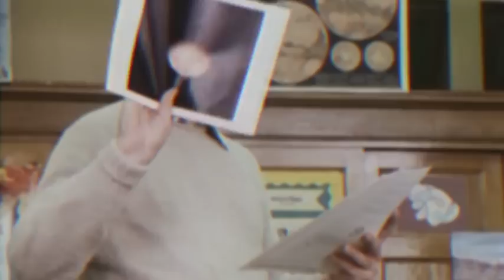Broadcast - Ominous Cloud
Broadcast are an indie electronic band, founded in Birmingham, England. Original members were Trish Keenan (vocals), Roj Stevens (keyboards), Tim Felton (guitar) and James Cargill (bass). Various drummers played with the band, including Keith York, Phil Jenkins, Jeremy Barnes, Steve Perkins, and Neil Bullock. As of 2005, the group consisted of Keenan and Cargill, Felton having departed to form a new project, Seeland, with Billy Bainbridge, formerly of another Birmingham Warp act, Plone. After the 2011 death of Trish Keenan, Cargill remains the only member.

Lyrics:

Oh let me sail away
On the beach and on the earth
The boats on the sea are blissfully free
They will come to no harm
'Cause the waves are so calm

Oh let me think a while
To the playground of your smile
The wind through the flame
Whistles your name
Though you said goodbye
You did not leave my mind

Oh I've got to get away
From this town don't want to face
The ominous clouds

But not now

I've got to find a place
Be myself and learn to face
The ominous clouds

But not now

I want to sail away
Want to look back on the day
And hide with my hand
What's left of the land
Though I leave it behind
It will not leave my mind

The ominous clouds

Oh not now

The ominous clouds

But not now